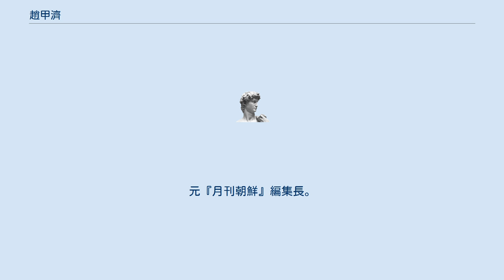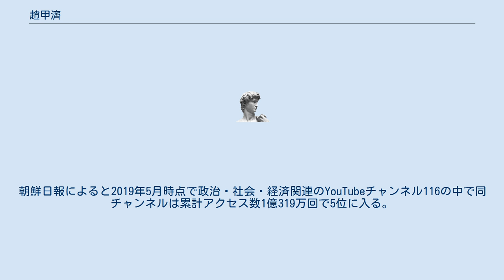趙甲濟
趙 甲濟（チョ・ガプチェ、1945年10月24日 - ）は、韓国のジャーナリスト、政治評論家、作家、歴史家。
元『月刊朝鮮』編集長。
保守系政治団体「国民行動本部」の創設者の一人。
名前に使用される漢字「濟」が日本では旧字体として扱われるため、マスメディアの配信する日本語記事や日本で出版された著作物では姓名を「趙 甲済」と表記している。
 日本の埼玉県生まれ。
生後直ぐ韓国へ帰国し、釜山高等学校から釜山水産大学に進学するも兵役終了後に中退。
1971年に国際新報（後の国際新聞）に入社して記者生活をスタート、1974年の重金属汚染追及報道などで韓国記者賞を7回受賞する。
だが、朴正煕政権を批判して2度停職処分を受け、光州事件では、自ら取材しようとしたところを解雇に追い込まれている。
その後、ソウルに移り、1983年に『月刊朝鮮』編集部入り。
この時、朴正煕暗殺事件を取材したことを切っ掛けに、朴正煕を近代革命家として評価することになる。
1991年に『月刊朝鮮』編集長となり2004年まで在任、その後はインターネットメディア「趙甲濟.com」を足場に、言論活動を繰り広げている。
朝鮮日報によると2019年5月時点で政治・社会・経済関連のYouTubeチャンネル116の中で同チャンネルは累計アクセス数1億319万回で5位に入る。